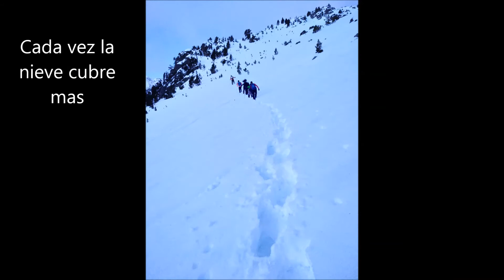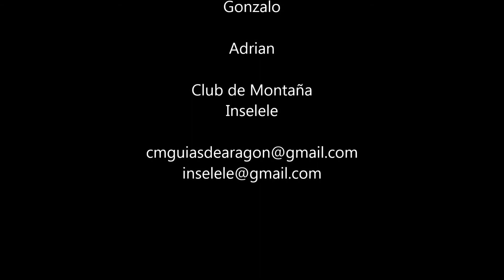GARMO NEGRO 2018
Primera ascension del año 2018, al pico Garmo Negro, muy costosa abriendo huella desde las 6 de la mañana, y en algunos tramos hasta la cintura.